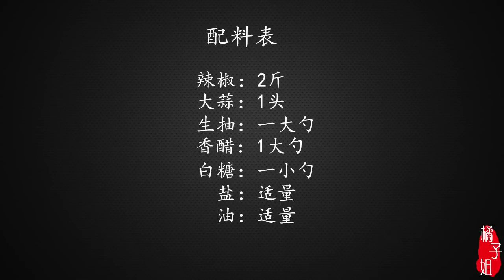绿辣椒这样做太香了，老公一周都要吃5次，开胃下饭，太过瘾了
辣椒，辣椒的做法，绿辣椒，青辣椒，虎皮辣椒的做法，家常菜，美食，美食教程，厨艺，烹饪技巧，青辣椒最近火了，不炒鸡蛋不炒肉，开胃下饭，上桌3斤不够吃 "我们的视频着重展示美食制作过程，所有食材的来源都符合合法和道德标准。"